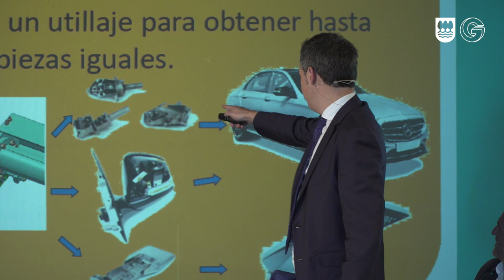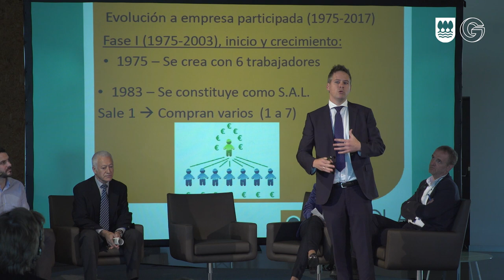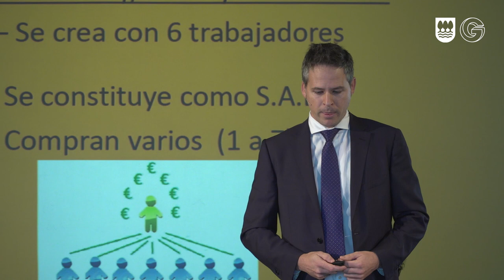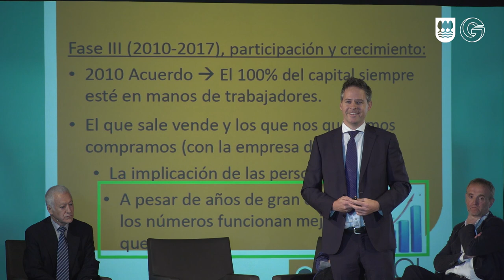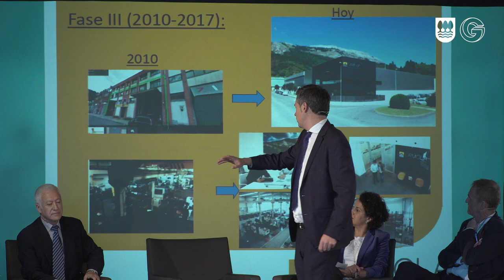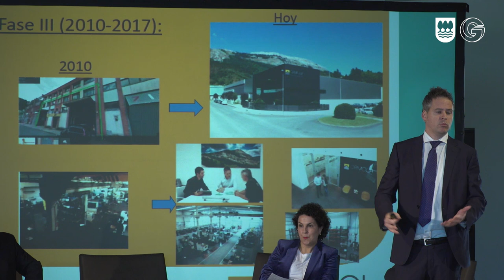Gorka Sudupe: Ormola enpresaren esperientzia